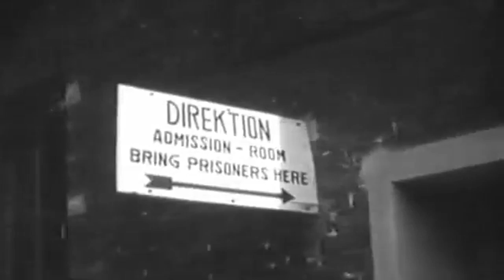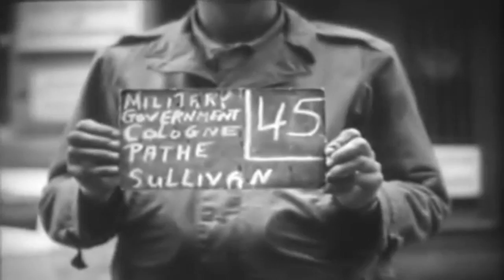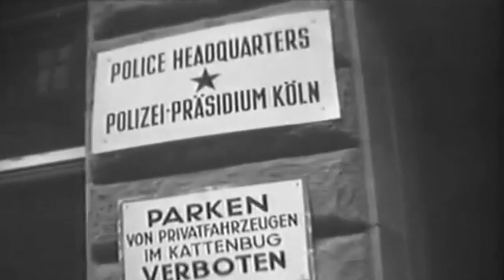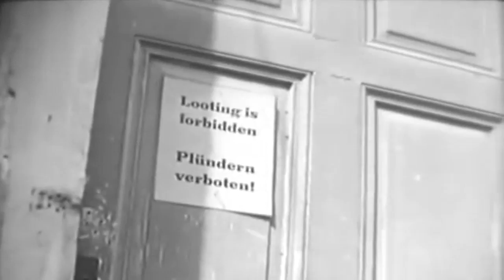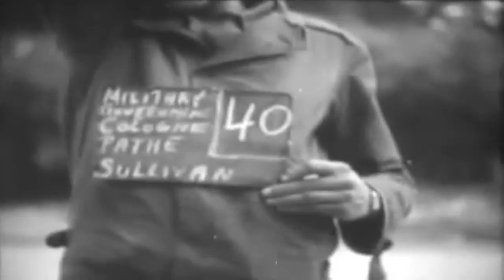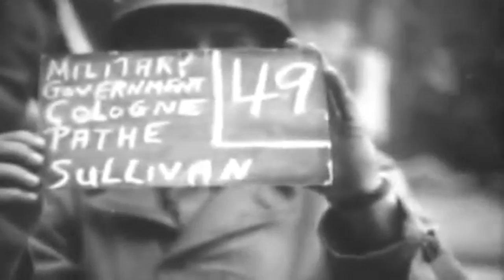Post WW2 Cologne, Germany, 1945: Kids Burn Hitler's Photo (full)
Freely downloadable at the Internet Archive, where I first uploaded it.  National Archives description: "Summary: MCU, truckload of German prisoners. MCU, prisoners are escorted into MG Hq. VS, partially demolished police HQ buildings. MCU, new German police force under AMG supervision. CU, German poiice chief gets orders from US Army captain. CU, Police HQ. Sign in bg. CU, German police posting sign, "Looting is Forbidden". Civilians are brought in for questioning by MG police. MCU, prisoners are searched, guarded by MG police. CUs, children burning Hitler's picture, Nazi flags, etc. CU, civilians place armbands on sleeves. The bands are marked in English and German, "MG Police". MCUs, civilians of wrecking crew pulls down unsafe buildings. MCUs, civilians remove records and money from wrecked band. MLS, issuance of armbands by US troops to civilian police."